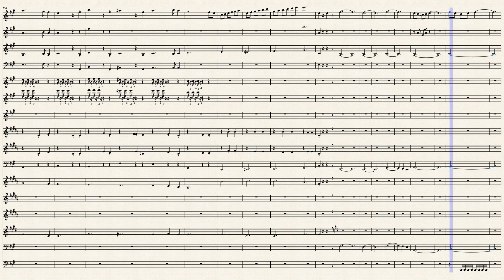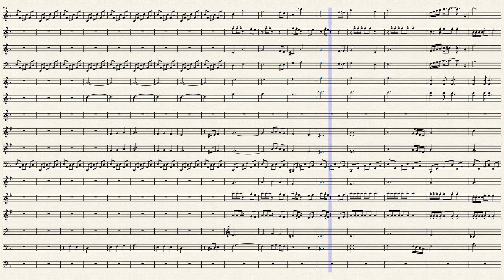Senioritis_-_Rauhit_Krishnan 202206040240